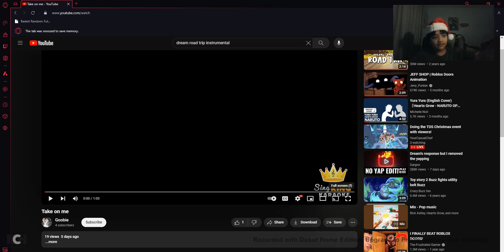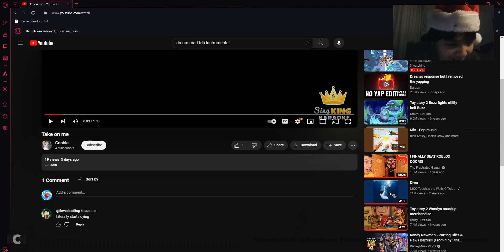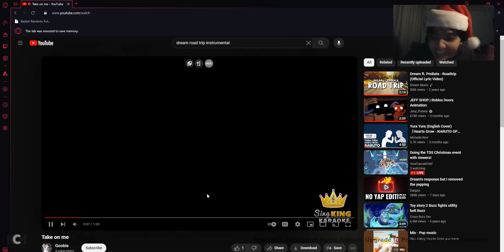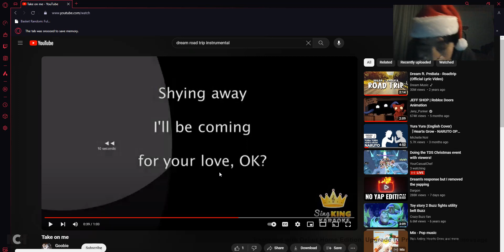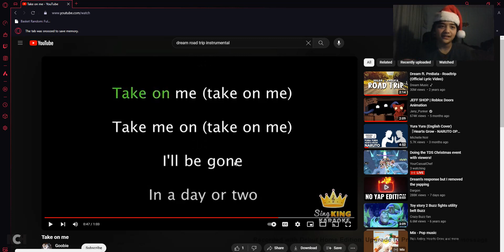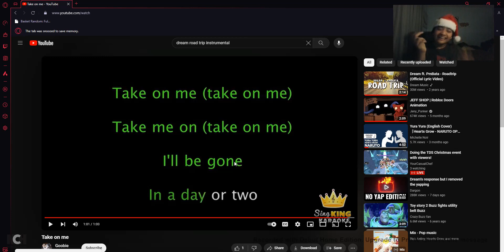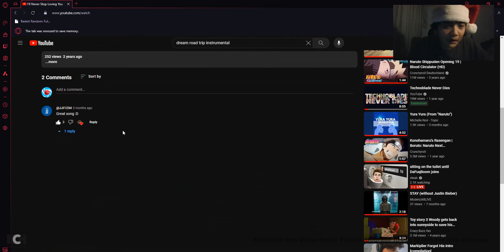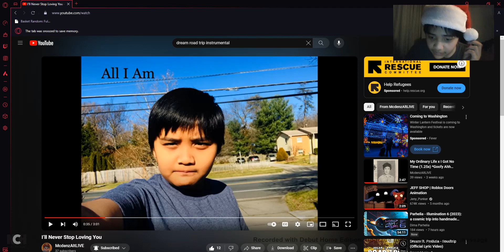take on me (fanmade) | Reaction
credits to @GoobiesWorld